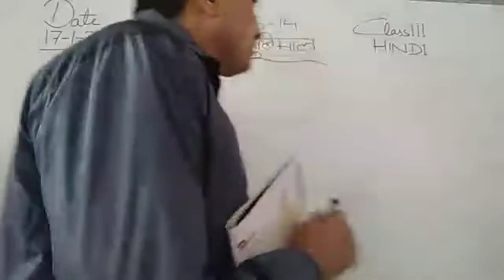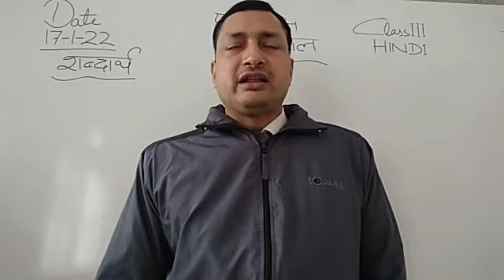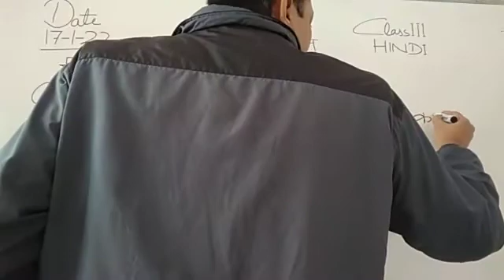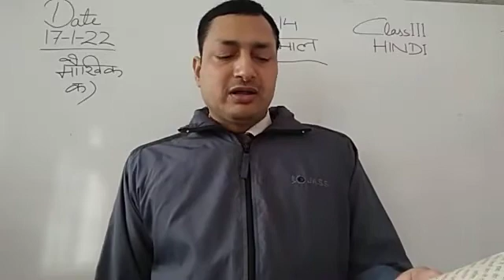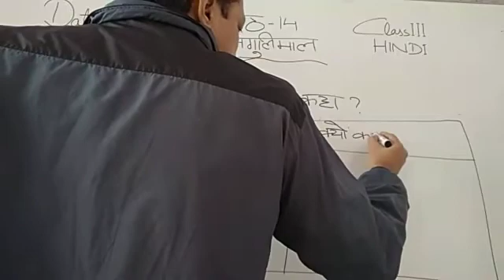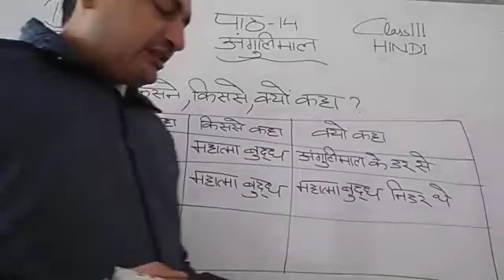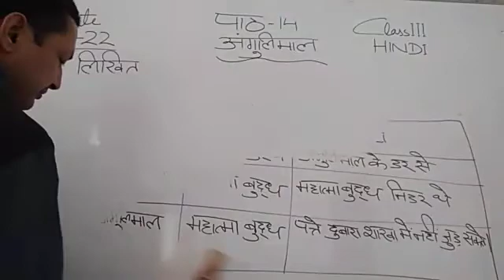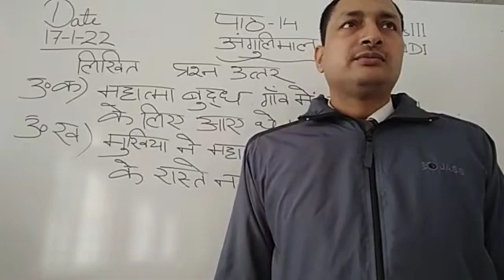Class III Hindi 17-01-2022 by Mr Sunil Kumar lesson 14